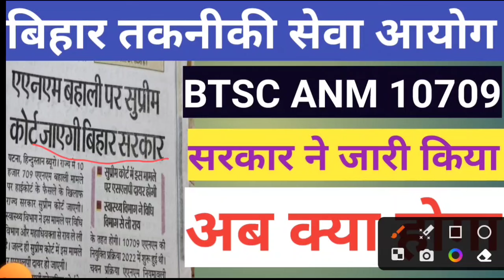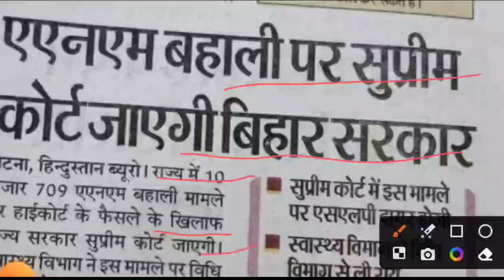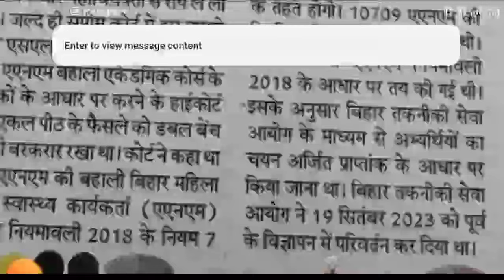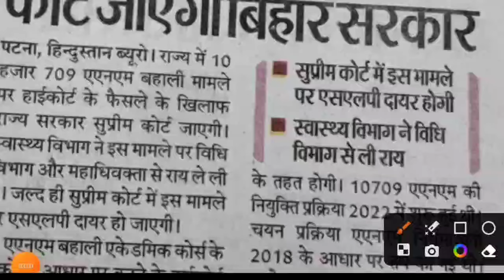BTSC ANM 10709 Notice | बड़ी सूचना जारी | बिहार सरकार ने जारी किया सूचना । सुप्रीम कोर्ट जाएगी